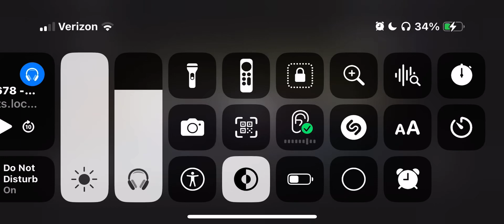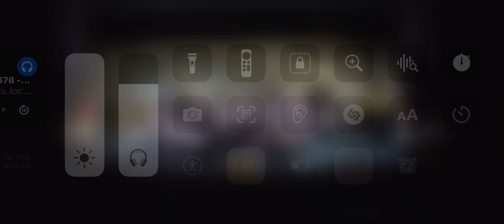My Spring Concert 5/30/24 Part 2